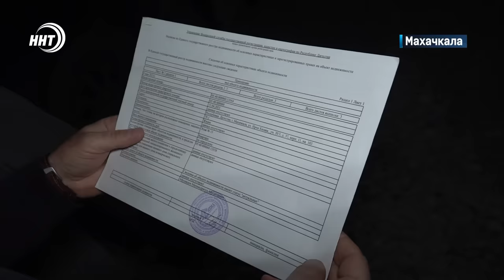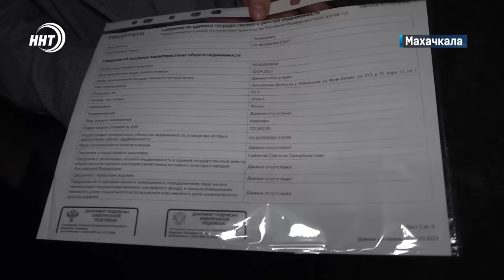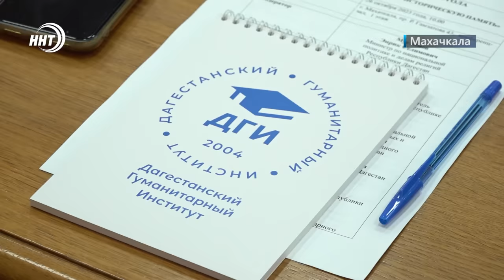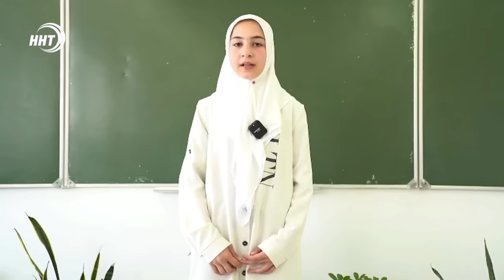Новости Дагестана за 26.10.2023 год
1.Дома под снос, жильцы на улицу! За что страдают пайщики нескольких новостроек Махачкалы, выясняли наши корреспонденты

2. Выбрали самых лучших.  В Кизляре подвели детского итоги конкурса стихотворений о Пророке

3. Очередной успех дагестанской школы вольной борьбы. Об итогах молодежного турнира в Албании расскажем в новостном блоке